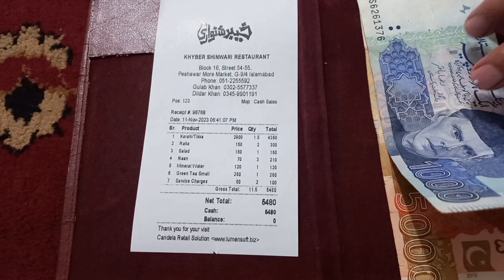Penality Dinner | Game Loser | Badminton Wala Dinner Aaj Karwaya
Badminton Challange Harnay Ka dinner karwaya.